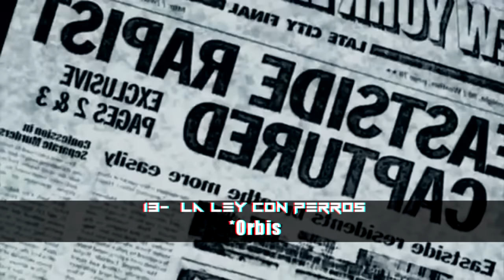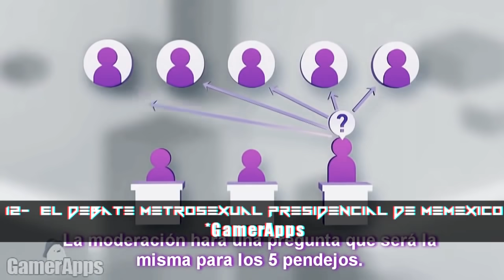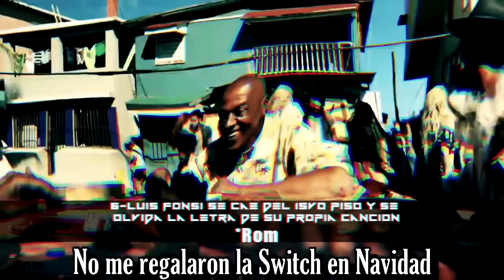Los 18 Mejores YTPH's del 2018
Espero que todos pasen un tremendo 2019 owo gracias por todo el apoyo durante el año pasado

Soundtrack :

Two Time - Jack Stauber